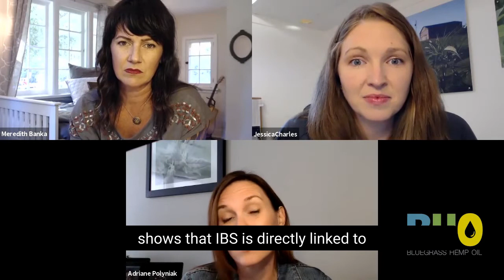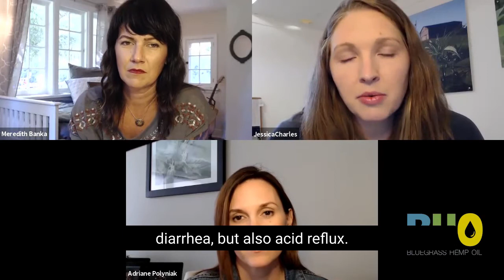Episode-4 The Top 5 Ways CBD Can Help You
Generally, CBD is gaining awareness that it’s a viable option to reduce negative symptoms from a variety of products. What’s not as obvious are the many use cases for CBD. On this episode of Full Spectrum Living with CBD, we’re talking about five specific ways CBD that can help you.